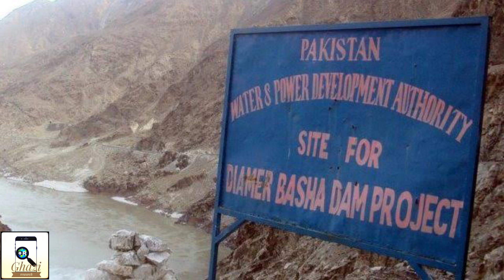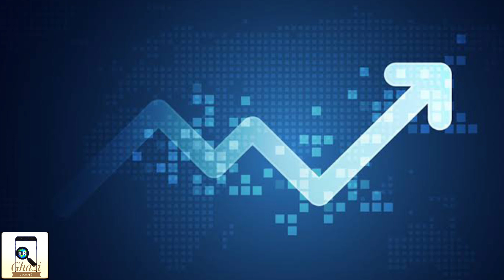50 saal baad Pakistan me banny vala dam kitni ahmiat ka hamil hay??